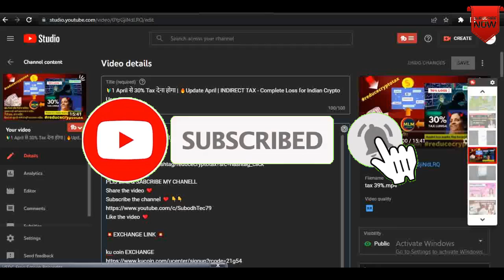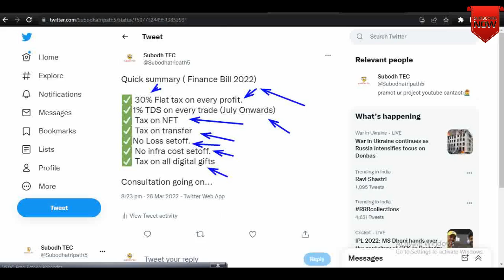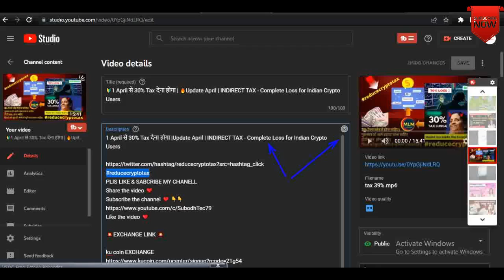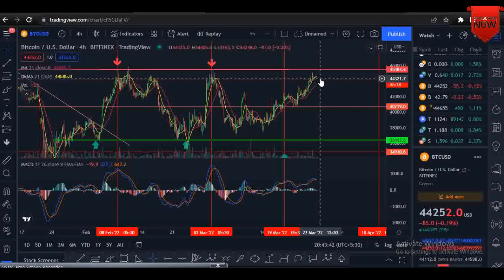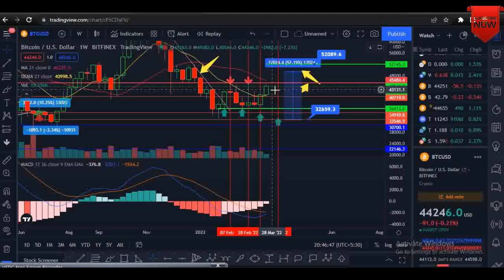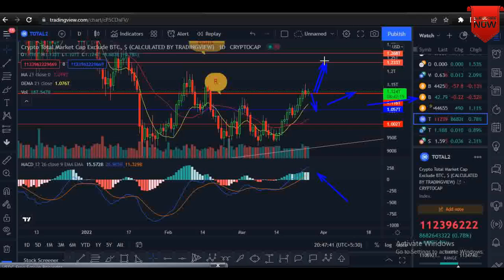🔰🔥bitcoin urgent update | bitcoin price prediction | pump ALERT 🚨 BTC Today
bitcoin urgent update | bitcoin price prediction | pump ALERT 🚨 BTC Today Today

💥EXCHANGE LINK 💥

💥 THANK,U VIGET MY CHANELL 💥

quary/-
cryptocurrency news today in hindi
icp price prediction 2025
icp price prediction
wrx price prediction
cryptocurrency news
win coin latest price prediction 2021
cryptocurrency
crypto ban india
wrx price prediction, wrx price prediction 2021, wrx price prediction today, wrx coin, wrx coin price prediction, wazirx